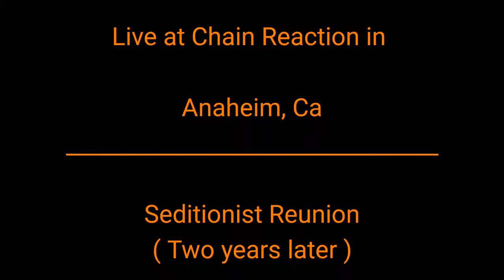Seditionist - Full set - Chain Reaction